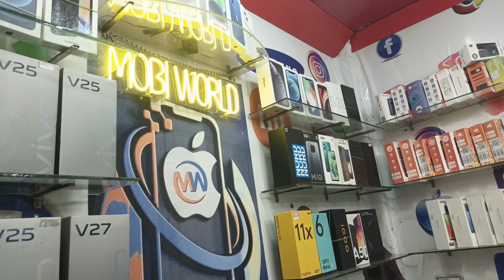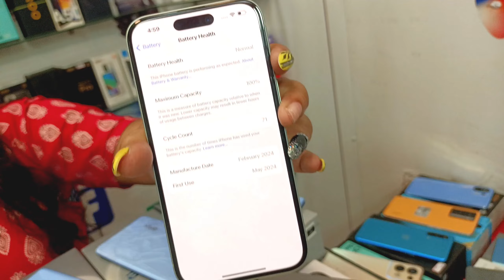BEST SECOND HAND MOBILE SHOP 😍 | ফোন কিনলে থাকছে হেডফোন, মিউক box,smartwatch 😱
BEST SECOND HAND MOBILE SHOP 😍 | ফোন কিনলে থাকছে হেডফোন, মিউক box,smartwatch 😱 | mobiworld ranaghat

🏪Address :
Shop owner name Amit & Dipa
Ranaghat || G.N.P.C Road (Near Police Fari)

📌আপনার হোলসেল অথবা Manufacturing ব্যবসা থাকলে
এবং Crazy Stylo এ ভিডিও দিতে চাইলে আমাদের মেসেজ
করুণ।

💌কোম্পানি Details লিখে নিচে Instragram এ link দেওয়া থাকলো যোগাযোগ করো .

📌Video editing - Kingmaster & VN

📌Camera - iPhone 14 plus , Vivo v20 5G

& is not responsible for any type of profits, loss or
any damages. If you deals or purchase anything will
be at your own risk. Please survey & make research
before doing any business. This videos is only for
the Market Basic information

                     Thanks Watching This 🙏

strike.

2nd hand mobile in kolkata
second hand phone in kolkata 2024
second hand phone in kolkata barrackpore
second hand phone in kolkata market
mobiexpress app
mobiexpress iphone 12
mobiexpress iphone 13
second mobile market
mobixpress barrackpore
barrackpore second hand mobile..
barrackpore mobile shop
2nd hand iphone in kolkata
second hand iphone
2nd hand phone in kolkata
iphone second hand kolkata
mobixpress iphone
kolkata phone market
barrackpore iphone shop
2nd hand mobile market in kolkata
kolkata iphone market
kolkata second hand mobile shop
second hand phone kolkata barrackpore
iphone kolkata
kolkata second hand mobile
mobiexpress new video
mobile collection barrackpore
mobile market in kolkatal
barrackpore 2nd hand mobile shop
Ranaghat second hand mobile shop